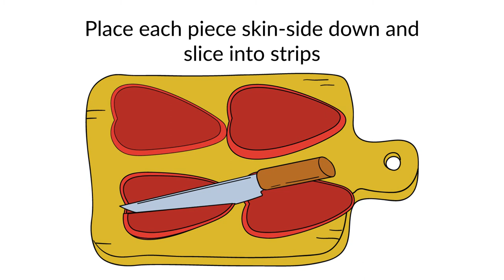How to Cut: Chop a Bell Pepper